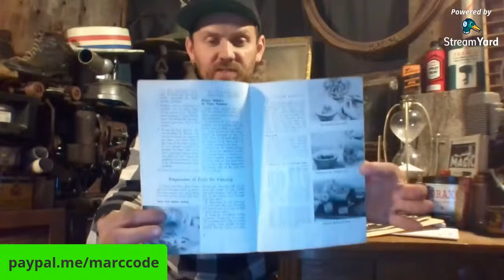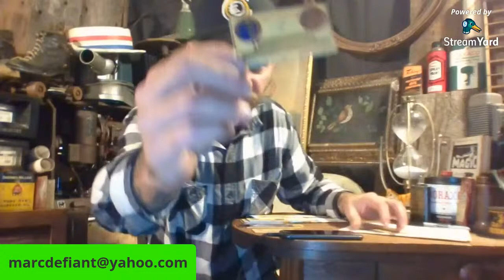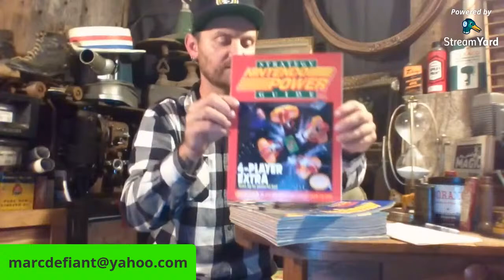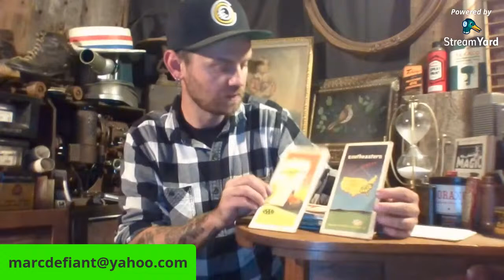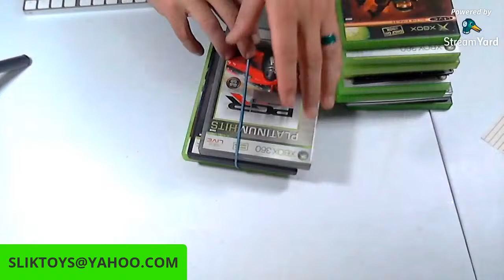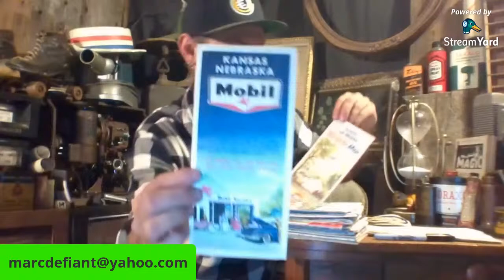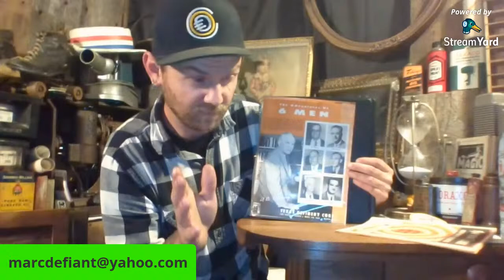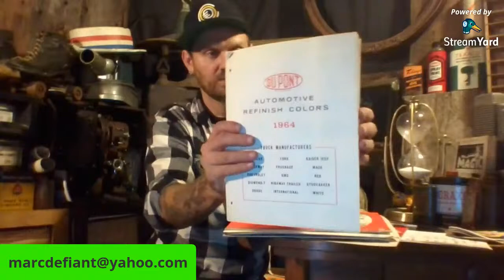Monday Night Auction With Steve Marc And Joe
Vintage hats, ephemera, photos, Video Games and more